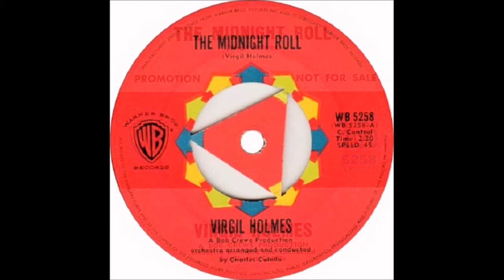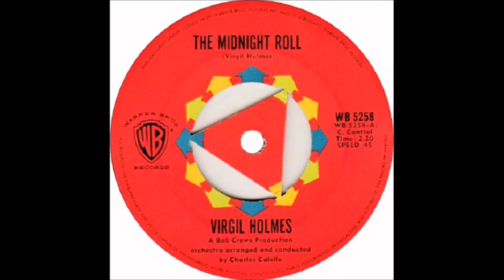VIRGIL HOLMES - The Midnight Roll (1962)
60s Rock And Roll Soul / Popcorn oldies - Warner Bros. 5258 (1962)
B-Side of "I'll Never As" (Producer: Bob Crewe)